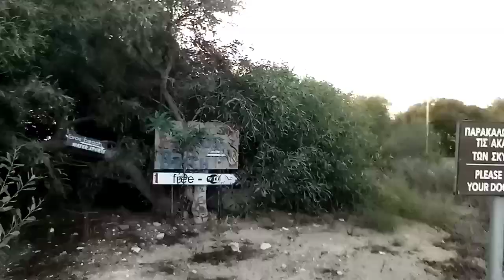MORNING WALK by THE SEA 😊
Published 29 sept 2020